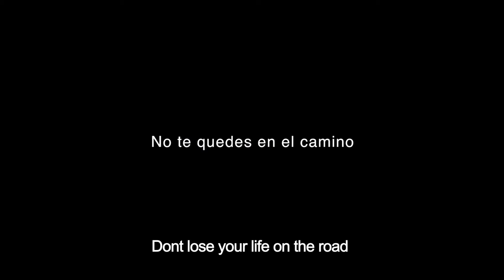SCT - Altares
Cliente: Secretaría de Comunicaciones y Transportes
Versión: Altares